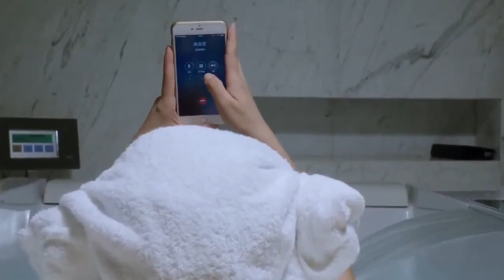生育大作战 24（蒋雯丽 李小冉 郭晓东）